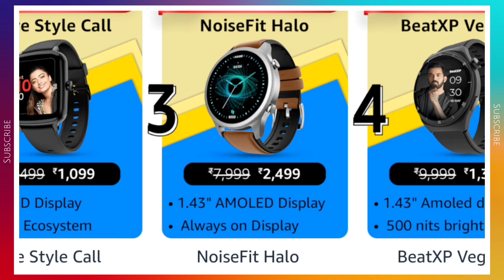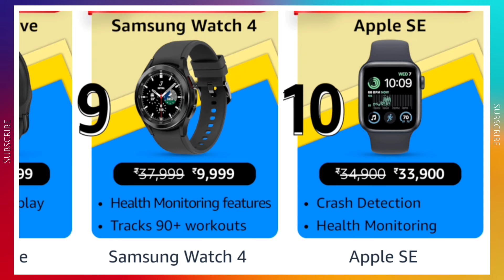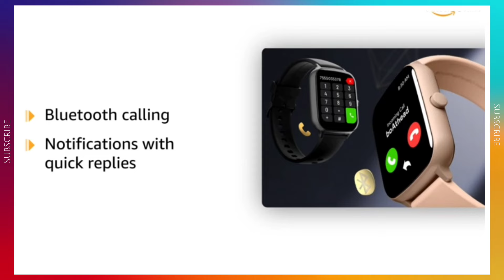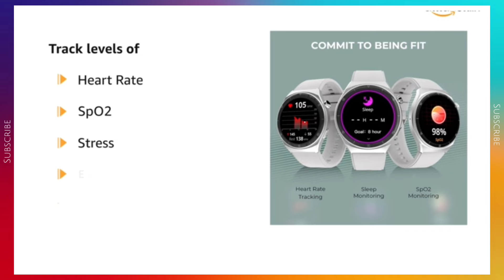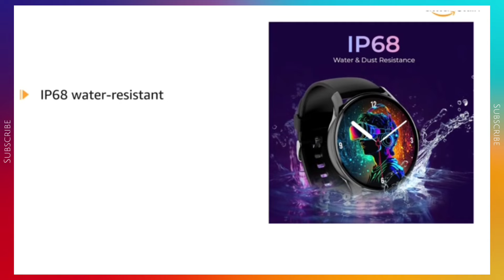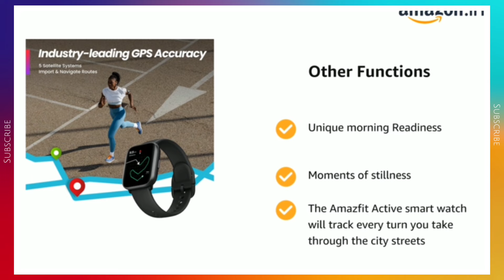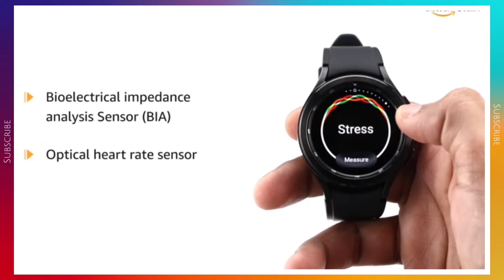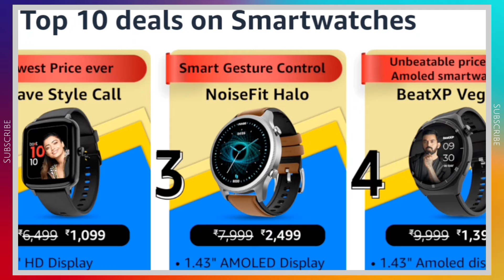Top 10 best deals on Smartwatches | MEGA SMARTWATCH DAYS | Smartwatch deal | New video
Grab fast here :-

card offer se brand new from Flipkart watch 4 classic LTE

Refurbished amazon LTE

Renewed watch 4 only @7.5k

renewed bt version 9k
6mnth warranty hai renewed ya refurbished k sath

noise twist go

lunar embrace

top 10 price list

Noise pulse 2 Max

boat wave style call

Noisefit halo

vega X

beatXP flare pro

Amazfit active

Apple watch SE